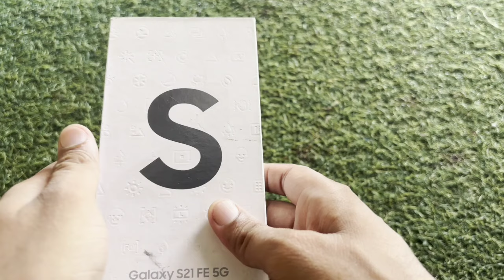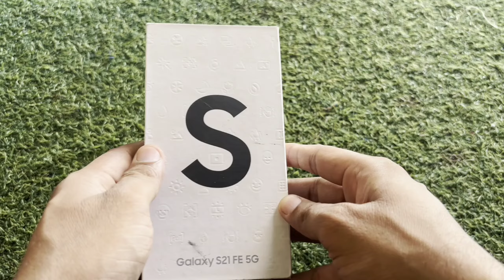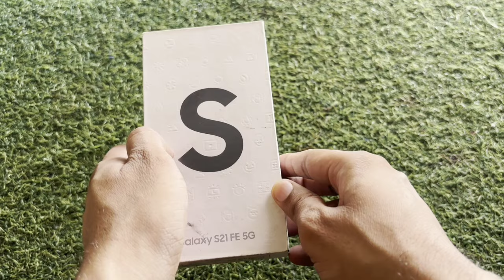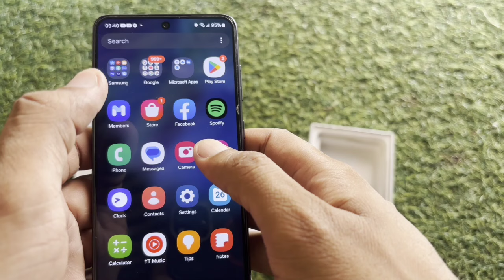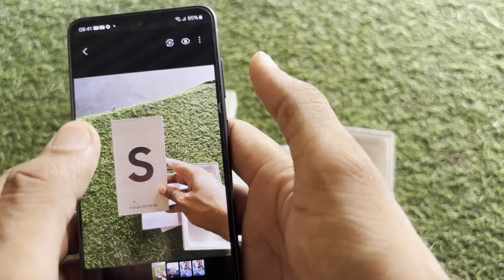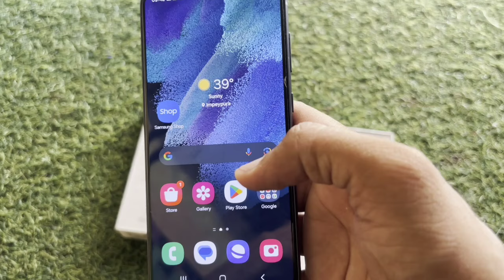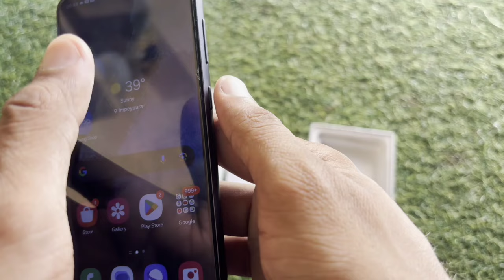Samsung Galaxy S21Fe 5G 8GB 256 GB Snapdragon 888. Buy Under 25k. Full Review,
Dosto kya apko ye phone lena chahiye ya nhi video ko pura jarur dekhen